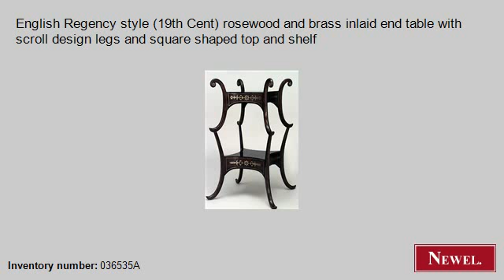Antique English Regency style (19th Cent) rosewood and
- Newel.com: Antique English Regency style (19th Cent) rosewood and brass inlaid end table with scroll design legs and square shaped top and shelf (English, Regency, table, end table, rosewood) (Newel Art and Antiques, New York City)